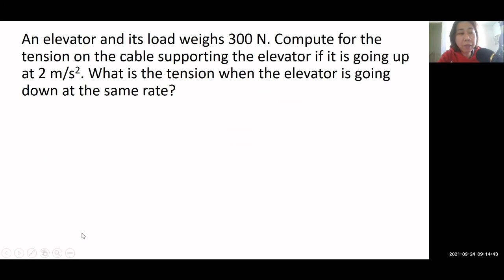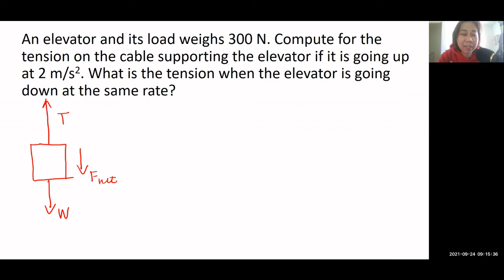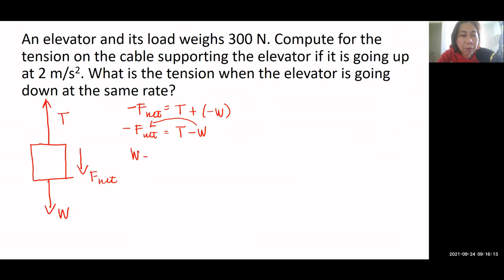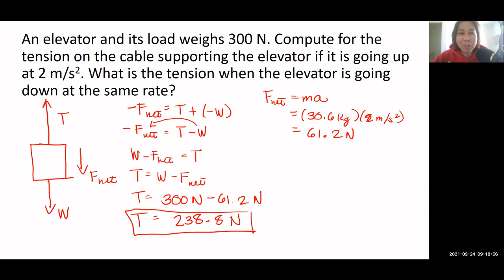ELEVATOR PROBLEM (PHYSICS TAGALOG TUTORIAL)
Learn how to solve the tension on an elevator when it's moving up and when it's moving down. Everything is in plain Tagalog!

To get an idea of Newton's 2nd Law and how to use them with force diagrams, check out this video